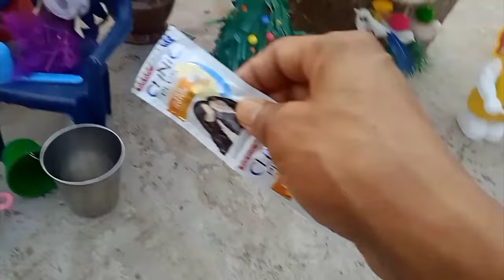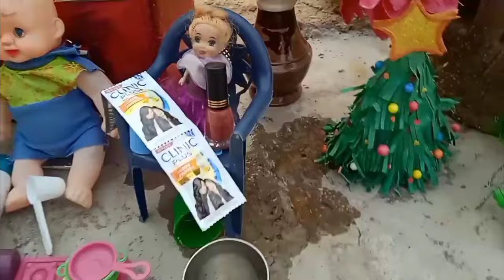pintu pinki ki kahani ( part 5 ) | barbie doll all day routine in india | barbie doll story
barbie doll all day routine in india
barbie doll moral story
gudda guddi
bittu sittu ki kahani
barbie doll ki hindi kahani
khilone wala
khilono ki kahani
gadi wala cartoon
banduk wala cartoon
babu wala cartoon